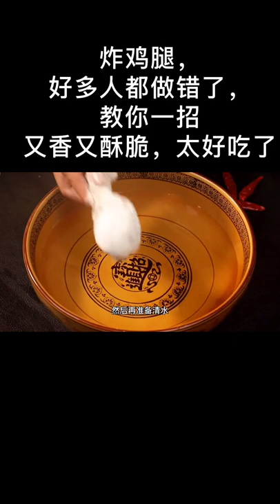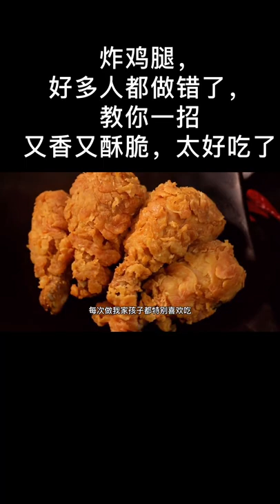Cooking asparagus @Great with Chopped Prahok with Feroniella Lucida Paste Cooking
cooking games
cooking bacon in the oven
cooking mama
cooking asparagus
cooking apples
cooking anime
cooking artichokes
cooking bacon
cooking butternut squash
cooking beets
cooking broccoli
cooking companions
cooking classes
cooking channel
cooking classy
cooking fever
cooking fish
cooking gloves
cooking gauntlets osrs
cooking girl
cooking gifts
cooking halibut
cooking ham
j&h cooking
4-h cooking 101 recipes
h&t cooking
4-h cooking 101 project manual
4-h cooking 201 recipes
cooking ideas
cooking in animal crossing
cooking images
icooking nj
icookingstore
icooking hot pot east hanover
cooking suite
cooking jobs
cooking jokes
cooking jackfruit
j cooking words
jcooking odyssey
cooking kale
cooking knives
cooking knife
cooking kielbasa
cooking kabobs
cooking light
cooking lentils
cooking lobster
cooking mushrooms
cooking methods
cooking network
cooking noodles
in cooking
cooking oil
cooking oil smoke points
cooking okra
cooking oil dispenser
cooking orzo
cooking oatmeal